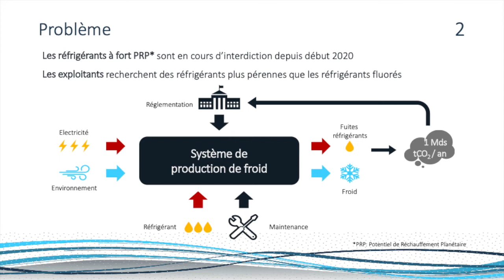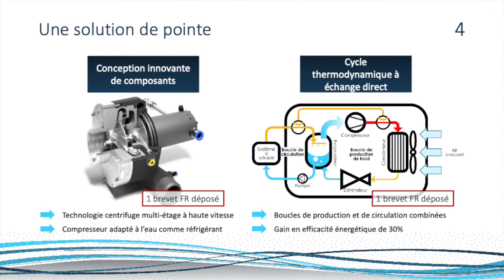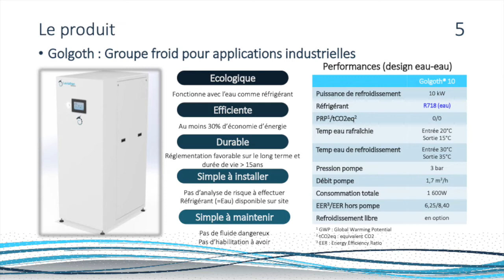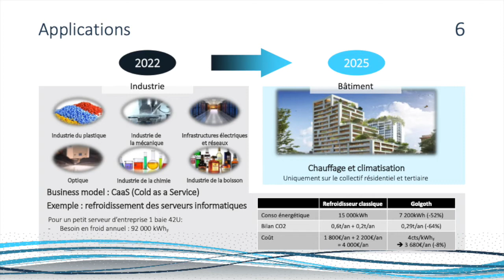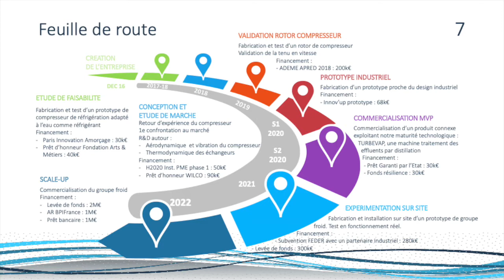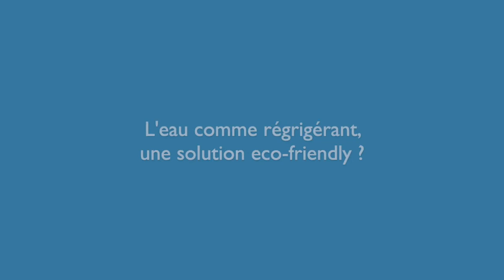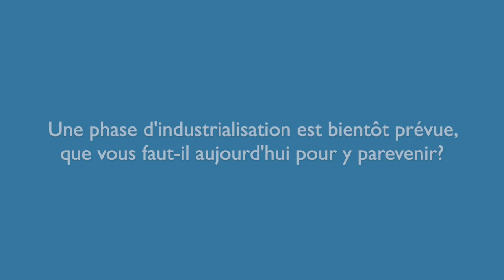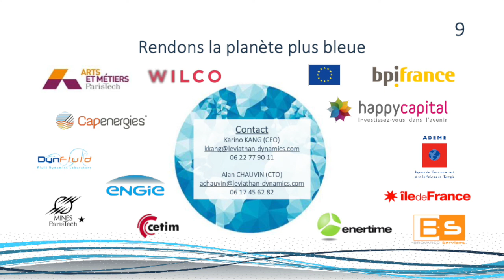ECO'PITCH - Leviathan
Karino Kang, CEO de LEVIATHAN Dynamics, vous présente leur nouvelle technologie de refroidissement et de traitements des effluents basée sur un procédé thermodynamique innovant, durable et efficient